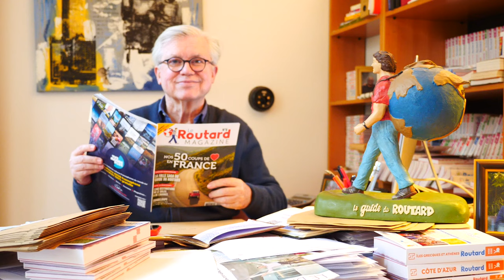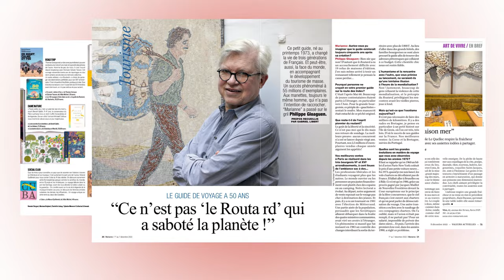Le Routard Magazine - Numéro spécial 50 ans des Guides du Routard